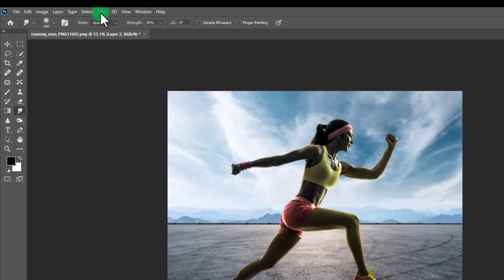How to Add Motion Blur in Photoshop (Quick & Easy)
What is the easiest way to blur the background in Photoshop?
Learn how to make dynamic movements in Adobe Photoshop by creating the image of movement in a still image in four easy steps.